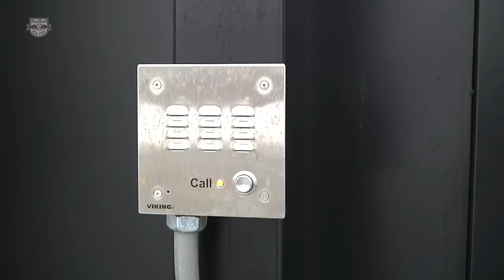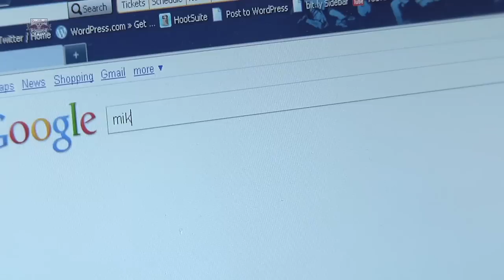Mike Petke returns to Red Bull Arena in 2011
Mike Petke hung up his boots at the end of 2010, but he's still with the club, this time in the Red Bulls front office.  After 13 years of playing, the transition from player to staffer might take a little bit of time. Check out this video of Mike's first day...